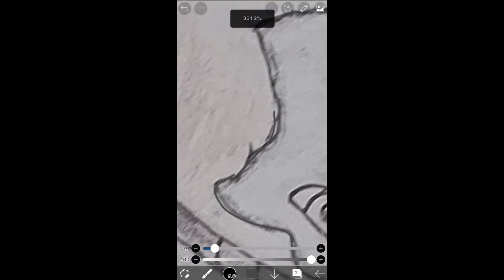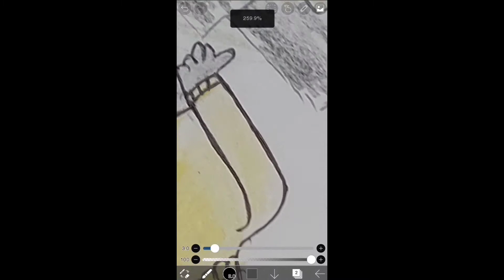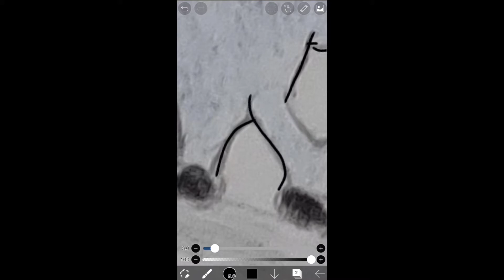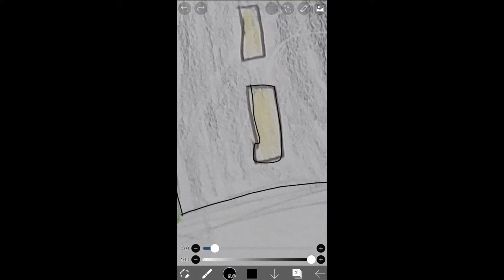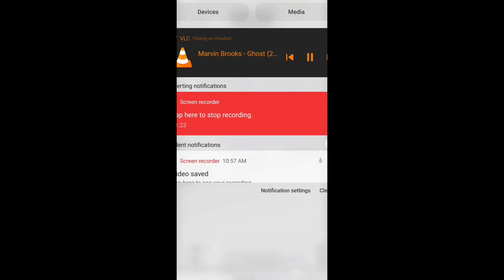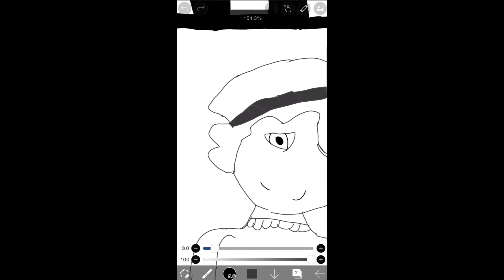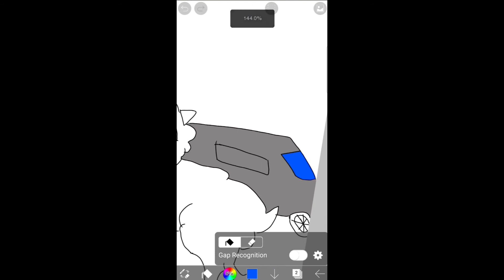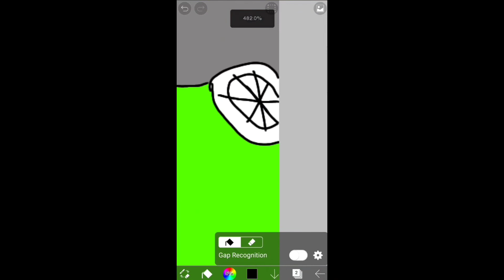Ghostbur Fanart Re-upload.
I did some ghostbur art from irl to digital to make it look better.

Blue by Derivakat is property of Derivakat

Why by Derivakat is property of Derivakat

Revived by Derivakat is property of Derivakat

Taunt by Lovejoy is property of Lovejoy

Marvin Brooks Ghost ( 2WEI remake) is property of 2wei